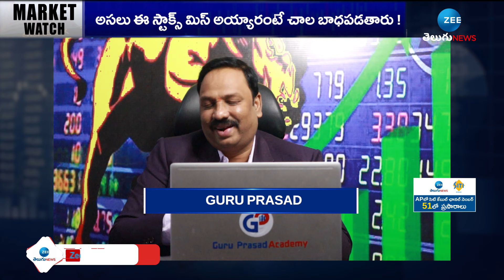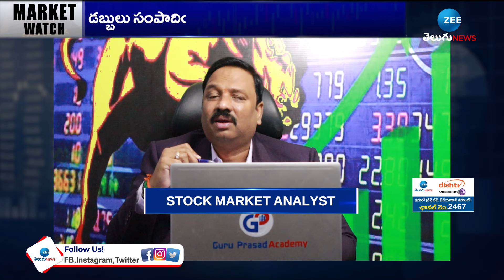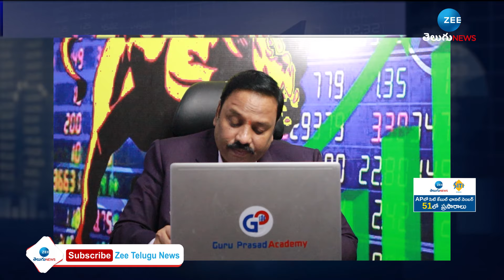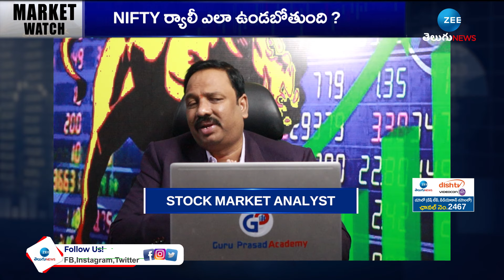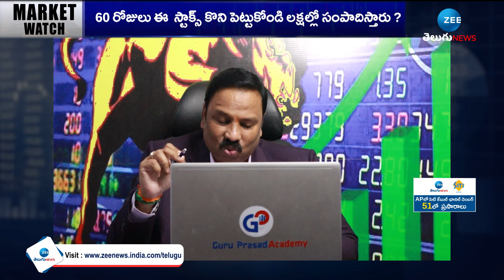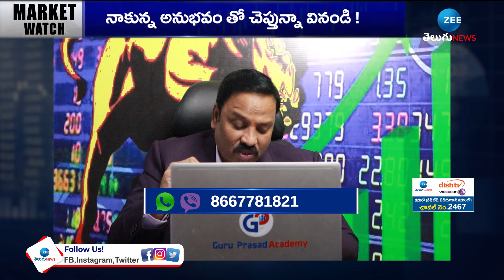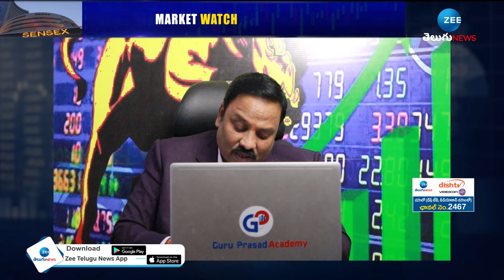STOCK MARKET DISCUSSION with Guru Prasad | ఈ స్టాక్స్ కొనండి డబ్బులే డబ్బులు | ZEE Telugu News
ఈ స్టాక్స్ కొనండి డబ్బులే డబ్బులు | STOCK MARKET DISCUSSION with Guru Prasad | ZEE Telugu News